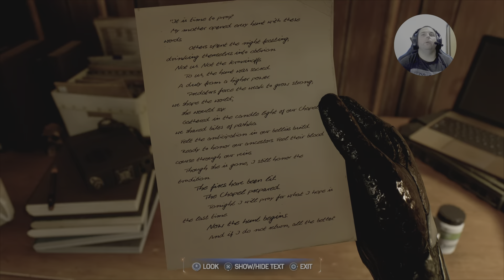В леговището на звяра-Marvel Spider-Man 2 епизод 10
Здравейте, днес продължавам със следващият епизод на играта. Желая ви приятно гледане.